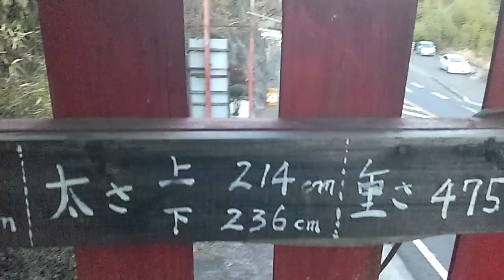Chuck Norris's Penis Monument in Japan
What more can I say, it's a penis, its 475 kg and it's 3 m 20 cm long and in the middle of nowhere.  Score one for Japan
I recently bought an AU Android IS03 smart phone and took it with me on my first cycling trip of the year.  It shots 720p video and the quality is good for a cellphone even though it blows out the highlights.  It also has a 9.6 mp camera.  I am enjoying all the functions, but beware using the internet and 3G drains the battery fast.  You'll have to start charging is religiously everyday just to be safe.  Cheers!